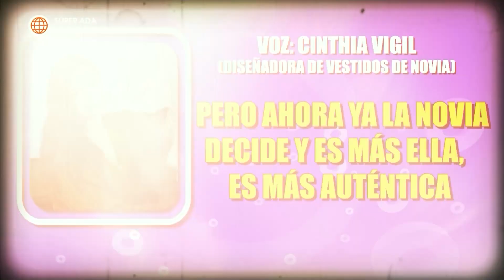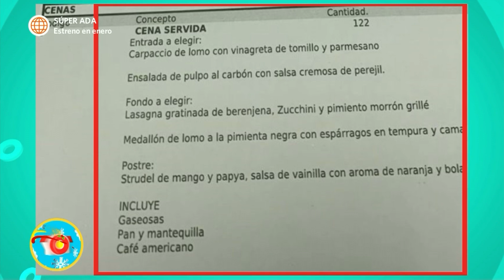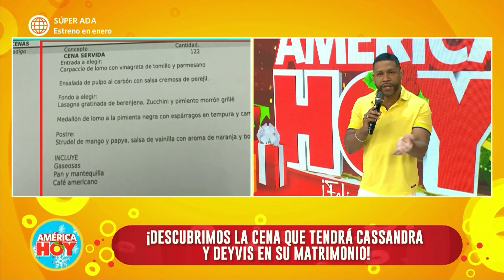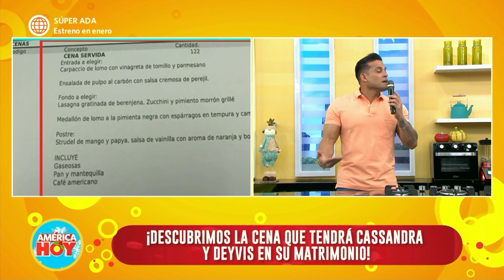América Hoy: El vestido y la comida en la boda de Deyvis y Cassandra (HOY)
¡A SOLO 3 DÍAS!👰
Mientras Deyvis y Cassandra se encuentran a pocos días de llegar al altar, hemos aprovechado en conocer más detalles del vestido de la novia y la comida que se servirá en el matrimonio.😱